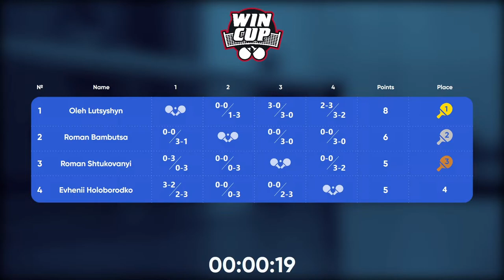23:00 Oleh Lutsyshyn - Roman Bambutsa West 5 WIN CUP 09.01.2024 | TABLE TENNIS WINCUP